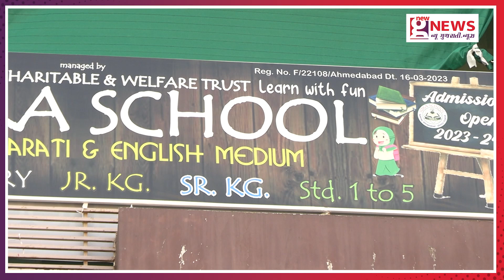જુહાપુરામાં એક વર્ષમાં 7 ભુવા પડ્યા, તંત્ર અંધારામાં